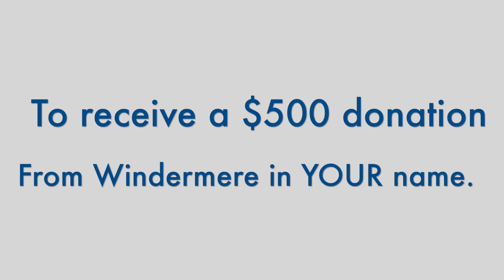Open Houses March 18th & 19th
Join us this weekend for an OpenHouse and nominate your favorite charity for OpenHouseOpenHeart! If your charity is selected we will donate $500 to them in YOUR name! We will see ya this weekend ;)

Find info on ALL Tri-Cities Open Houses here: grouponeopenhouses.com